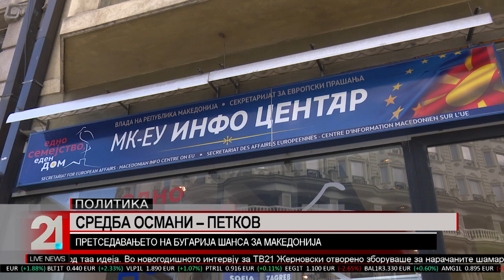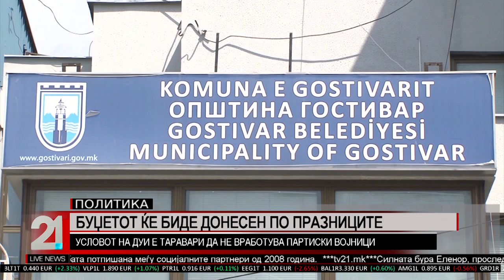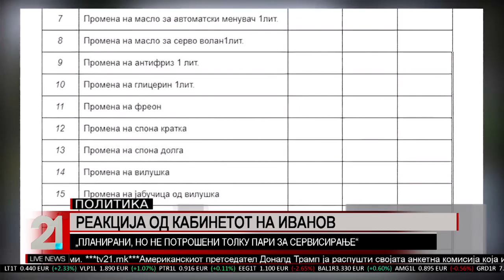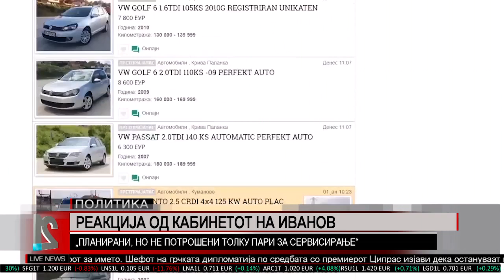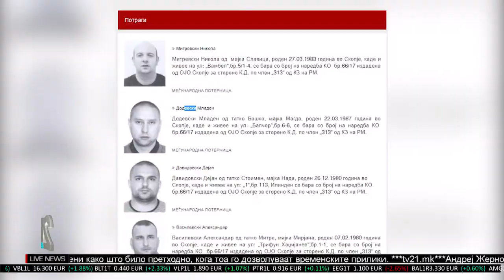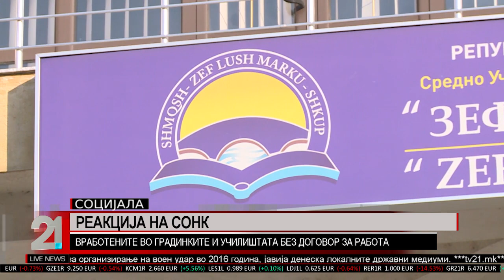TV21 LIVE NEWS MK 04.01.2018